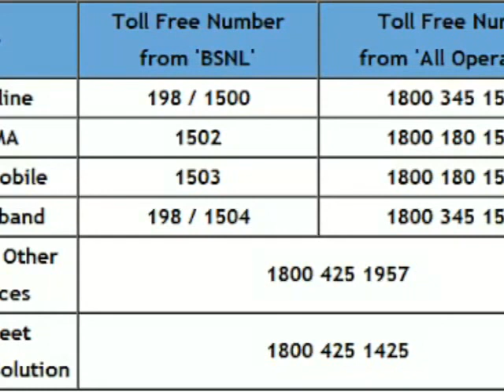BSNL customer care number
Customer Care BSNL: Listed below are the customer care details of Bharat Sanchar Nigam Ltd (BSNL), including the toll free numbers, email-id's and address for contacting directly. For any queries/issues with regard to taking a new connection, cancellation of existing connection, telephone, broadband or any other BSNL services users can make use of the relevant information listed below.
BSNL Customer Care Toll Free Numbers
Internet
Dataone Broadband Customer Care : '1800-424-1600′
Sancharnet Help Desk Service : '1957′
CellOne all India Helpline : '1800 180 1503′ or '1503′
BSNL broadband helpline : 1504 or 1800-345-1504.

Bharat Sanchar Nigam Limited (abbreviated BSNL) is an Indian state-owned telecommunications company headquartered in New Delhi. It was incorporated on 15 September 2000 and assumed the business of providing telecom services and network management from the erstwhile Central Government Departments of Telecom Services (DTS) and Telecom Operations (DTO) as of 1 October 2000 on a going-concern basis. It is the largest provider of fixed telephony and broadband services with more than 60% market share, and is the Fifth largest mobile telephony provider in India. However, in recent years, the company's revenues and market share have plummeted resulting in heavy losses as a result of intense competition in the Indian telecommunications sector.[